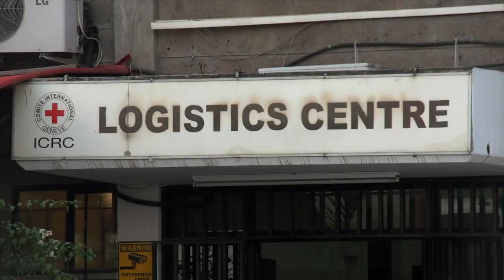Kenya Around Africa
Welcome to Kenya, a land of breathtaking landscapes and rich wildlife diversity! Renowned for its stunning natural beauty, Kenya boasts picturesque savannahs, lush forests, and majestic mountains that create a mesmerizing backdrop for unforgettable adventures.

But Kenya isn't just famous for its landscapes. It's also home to some of the world's most iconic wildlife, including the Big Five – lions, elephants, buffaloes, leopards, and rhinoceroses. The country's numerous national parks and reserves, such as the Maasai Mara, Amboseli, and Tsavo, offer unparalleled opportunities for wildlife viewing and safari experiences.

In addition to its natural wonders, Kenya has made its mark on the international stage with its long-distance runners, who consistently dominate marathons and other athletic events worldwide. From the legendary Eliud Kipchoge to rising stars like Brigid Kosgei, Kenyan athletes continue to inspire awe with their extraordinary talent and dedication.

But Kenya's allure goes beyond its landscapes and sporting achievements. Its vibrant culture, diverse ethnic communities, and rich history add depth and flavor to the Kenyan experience. Whether you're exploring bustling markets in Nairobi, visiting traditional Maasai villages, or immersing yourself in Swahili coastal culture, Kenya offers a tapestry of experiences that will captivate and enchant you.

So come, discover Kenya – a land of wonders waiting to be explored, where adventure awaits at every turn, and where the spirit of resilience and vitality runs deep in the heart of its people. Karibu Kenya – welcome to Kenya! 🇰🇪✨